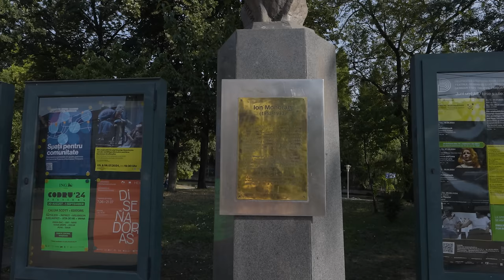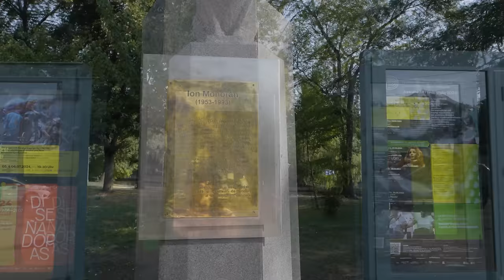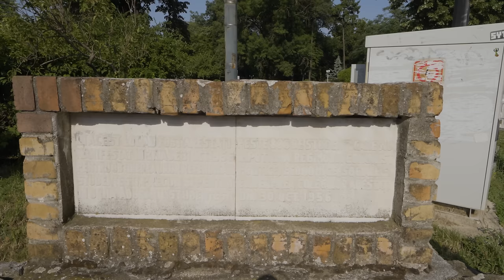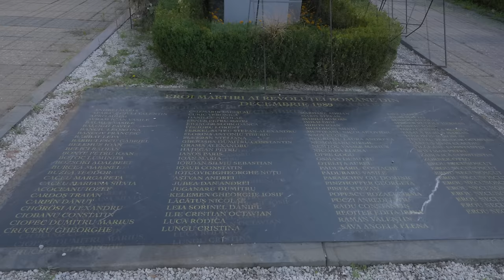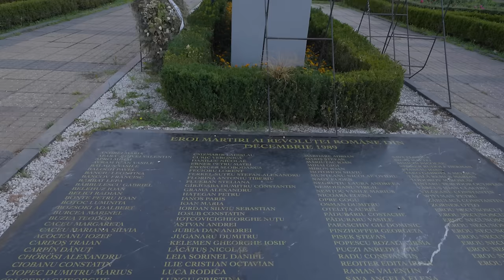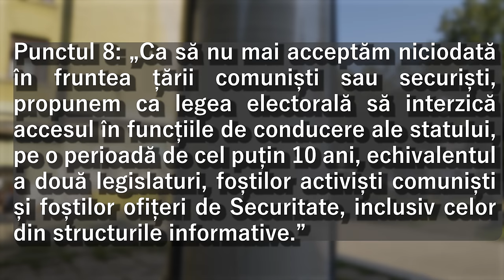„Nu-mi e frică de securitate!”: Strigătul care a declanșat Revoluția la Timișoara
𝐏𝐥𝐨𝐧𝐣𝐞𝐚𝐳ă î𝐧𝐭𝐫-𝐨 𝐜ă𝐥ă𝐭𝐨𝐫𝐢𝐞 𝐩𝐫𝐨𝐟𝐮𝐧𝐝ă ș𝐢 𝐜𝐚𝐩𝐭𝐢𝐯𝐚𝐧𝐭ă 𝐩𝐫𝐢𝐧 𝐢𝐬𝐭𝐨𝐫𝐢𝐚 𝐑𝐞𝐯𝐨𝐥𝐮ț𝐢𝐞𝐢 𝐑𝐨𝐦â𝐧𝐞 𝐝𝐢𝐧 𝟏𝟗𝟖𝟗, 𝐚𝐥ă𝐭𝐮𝐫𝐢 𝐝𝐞 𝐠𝐡𝐢𝐝𝐮𝐥 𝐧𝐨𝐬𝐭𝐫𝐮, 𝐋𝐮𝐝𝐨𝐯𝐢𝐜 𝐒𝐚𝐭𝐦𝐚𝐫𝐢.
Acest tur virtual detaliat ne conduce pe urmele curajoase ale celor care au îndrăznit să se ridice împotriva regimului opresiv al lui Nicolae Ceaușescu. Vom străbate străzile istorice ale Timișoarei, locuri marcate de sacrificiu, disperare și speranță, într-un efort unic de a înțelege cum un oraș a devenit scânteia care a aprins flacăra libertății în întreaga Românie.

𝐂𝐞 𝐭𝐞 𝐚ș𝐭𝐞𝐚𝐩𝐭ă î𝐧 𝐚𝐜𝐞𝐬𝐭 𝐭𝐮𝐫 𝐢𝐬𝐭𝐨𝐫𝐢𝐜 𝐝𝐞𝐭𝐚𝐥𝐢𝐚𝐭:

𝐏𝐢𝐚ț𝐚 𝐌𝐚𝐫𝐢𝐚 - 𝐋𝐨𝐜𝐮𝐥 𝐮𝐧𝐝𝐞 𝐭𝐨𝐭𝐮𝐥 𝐚 î𝐧𝐜𝐞𝐩𝐮𝐭.
Turul începe la Biserica Reformată din Piața Maria, epicentrul declanșator al Revoluției. Aici, vom explora contextul social și politic care a condus la evenimentele din 15 și 16 decembrie 1989, când susținătorii preotului reformat Laszlo Tokes s-au opus evacuării sale forțate, generând primele semne vizibile ale nemulțumirii populare. Vom analiza rolul central al Bisericii în comunitatea locală și cum protestul pentru apărarea unui preot a evoluat într-o mișcare de masă împotriva dictaturii comuniste.

𝐏𝐫𝐢𝐦𝐞𝐥𝐞 𝐠𝐞𝐬𝐭𝐮𝐫𝐢 𝐝𝐞 𝐫𝐞𝐯𝐨𝐥𝐭ă - 𝐓𝐫𝐚𝐦𝐯𝐚𝐢𝐞𝐥𝐞 𝐨𝐩𝐫𝐢𝐭𝐞 ș𝐢 î𝐧𝐜𝐞𝐩𝐮𝐭𝐮𝐥 𝐬𝐟â𝐫ș𝐢𝐭𝐮𝐥𝐮𝐢.
Într-o analiză detaliată, ghidul Ludovic Satmari ne va povesti despre gestul simbolic al lui Ion Monoran și Daniel Zăgănescu, care au oprit tramvaiele, declanșând proteste ce aveau să crească în intensitate. Discutăm despre curajul individual și cum acele momente cruciale au prins contur într-un context în care frica și teroarea regimului erau încă omniprezente. De asemenea, vom aprofunda rolul intelectualilor, muncitorilor și studenților în formarea nucleului rezistenței timișorene.

𝐋𝐮𝐩𝐭𝐞𝐥𝐞 𝐝𝐢𝐧 𝐟𝐚ț𝐚 𝐂𝐚𝐭𝐞𝐝𝐫𝐚𝐥𝐞𝐢 𝐌𝐢𝐭𝐫𝐨𝐩𝐨𝐥𝐢𝐭𝐚𝐧𝐞 - 𝐔𝐧 𝐬𝐢𝐦𝐛𝐨𝐥 𝐚𝐥 𝐫𝐞𝐳𝐢𝐬𝐭𝐞𝐧ț𝐞𝐢.
Pe 17 decembrie, în fața Catedralei Mitropolitane, revoluția a atins un punct de cotitură tragic. Aici, martirii căzuți sub gloanțele armatei române au scris cu sânge primele pagini ale eliberării României. Ne vom opri să analizăm simbolismul religios și istoric al catedralei în acest conflict, dar și cum acest spațiu sacru a devenit un teren al sacrificiului. Ghidul va relata poveștile individuale ale celor care au murit pentru libertate și despre impactul emoțional pe care aceste evenimente le-au avut asupra comunității locale.

𝐏𝐢𝐚ț𝐚 𝐋𝐢𝐛𝐞𝐫𝐭ăț𝐢𝐢 ș𝐢 𝐦𝐨𝐧𝐮𝐦𝐞𝐧𝐭𝐞𝐥𝐞 𝐞𝐫𝐨𝐢𝐥𝐨𝐫 𝐜ă𝐳𝐮ț𝐢.
Într-un context marcat de tensiune, vom trece prin Piața Libertății, un loc încărcat de semnificații. Vom analiza monumentele ridicate în cinstea celor căzuți și vom explora în detaliu istoriile mai puțin cunoscute ale eroilor anonimi ai Revoluției. De asemenea, vom discuta despre eforturile post-revoluționare de a păstra vie memoria acestor sacrificii, și cum monumentele din Piața Libertății și Piațeta Sf. Gheorghe devin borne de amintire în peisajul urban al Timișoarei.

𝐁𝐚𝐥𝐜𝐨𝐧𝐮𝐥 𝐎𝐩𝐞𝐫𝐞𝐢 - 𝐕𝐨𝐜𝐞𝐚 𝐮𝐧𝐞𝐢 𝐧𝐚ț𝐢𝐮𝐧𝐢 î𝐧𝐬𝐞𝐭𝐚𝐭𝐞 𝐝𝐞 𝐥𝐢𝐛𝐞𝐫𝐭𝐚𝐭𝐞.
Ne vom deplasa la Opera din Timișoara, locul unde s-a articulat pentru prima dată o viziune clară pentru viitorul României. Vom aprofunda contextul în care mii de oameni s-au adunat pentru a asculta și rosti primele discursuri libere, formând „Frontul Democratic Român”. Acesta a fost momentul în care Timișoara a devenit primul oraș liber de comunism, deschizând drumul către prăbușirea regimului lui Ceaușescu.

𝐃𝐢𝐧𝐜𝐨𝐥𝐨 𝐝𝐞 𝐥𝐮𝐩𝐭𝐞 - 𝐏𝐫𝐨𝐜𝐥𝐚𝐦𝐚ț𝐢𝐚 𝐝𝐞 𝐥𝐚 𝐓𝐢𝐦𝐢ș𝐨𝐚𝐫𝐚 ș𝐢 î𝐧𝐜𝐞𝐩𝐮𝐭𝐮𝐥 𝐮𝐧𝐞𝐢 𝐧𝐨𝐢 𝐞𝐫𝐞.
Vom încheia călătoria noastră istorică explorând detaliile Proclamației de la Timișoara, adoptată în martie 1990. Aceasta a definit idealurile Revoluției, incluzând celebra clauză „Punctul 8”, care cerea eliminarea foștilor activiști comuniști din viața politică. Vom discuta despre relevanța Proclamației în tranziția post-revoluționară și impactul acesteia asupra democrației emergente în România. Cum au influențat aceste cerințe structura politică și socială a țării?

𝐑𝐞𝐟𝐥𝐞𝐜ț𝐢𝐢 𝐟𝐢𝐧𝐚𝐥𝐞 - 𝐑𝐞𝐯𝐨𝐥𝐮ț𝐢𝐚 𝐝𝐢𝐧 𝐓𝐢𝐦𝐢ș𝐨𝐚𝐫𝐚 ș𝐢 𝐥𝐞𝐜ț𝐢𝐢𝐥𝐞 𝐬𝐚𝐥𝐞 𝐩𝐞𝐧𝐭𝐫𝐮 𝐩𝐫𝐞𝐳𝐞𝐧𝐭.
În ultima parte a turului, ghidul Ludovic Satmari ne va conduce prin Piața Victoriei și ne vom opri în fața fostului sediu al Partidului Comunist Român din Timișoara. Aici, vom reflecta asupra implicațiilor revoluției și asupra modului în care aceasta continuă să modeleze conștiința colectivă a românilor. Vom discuta despre eforturile de reconciliere istorică, despre procesele revoluționare și despre cum spiritul de libertate din 1989 încă reverberează în lupta pentru drepturile și libertățile individuale de astăzi.

𝐀𝐜𝐞𝐬𝐭 𝐭𝐮𝐫 𝐞𝐬𝐭𝐞 𝐨 𝐢𝐧𝐯𝐢𝐭𝐚ț𝐢𝐞 𝐥𝐚 𝐜𝐮𝐧𝐨𝐚ș𝐭𝐞𝐫𝐞, 𝐢𝐧𝐭𝐫𝐨𝐬𝐩𝐞𝐜ț𝐢𝐞 ș𝐢 𝐜𝐨𝐦𝐞𝐦𝐨𝐫𝐚𝐫𝐞.
Urmăriți acest videoclip pentru a păstra vie memoria celor care și-au sacrificat viețile pentru libertate. Fiecare pas pe care îl facem împreună prin Timișoara este o mărturie a curajului, suferinței și speranței unui popor care și-a câștigat dreptul la demnitate.

𝐋𝐢𝐧𝐤𝐮𝐫𝐢 𝐮𝐭𝐢𝐥𝐞:
✦  Facebook Visit Timișoara